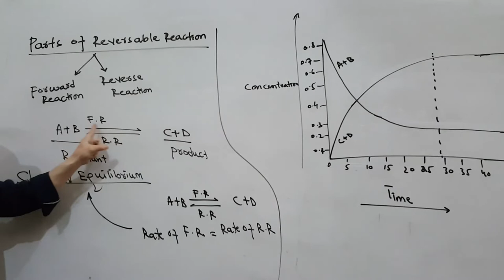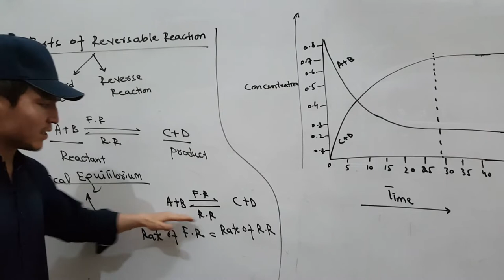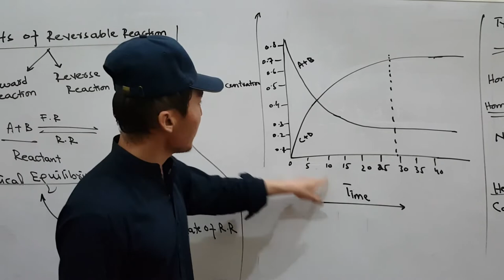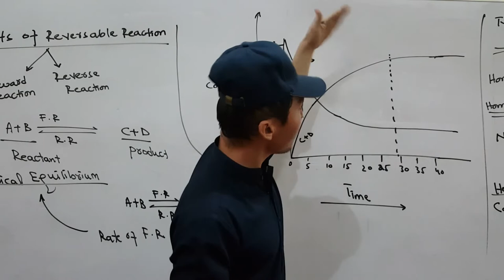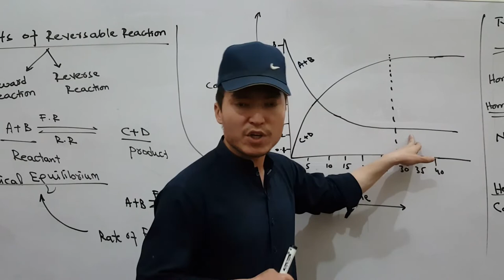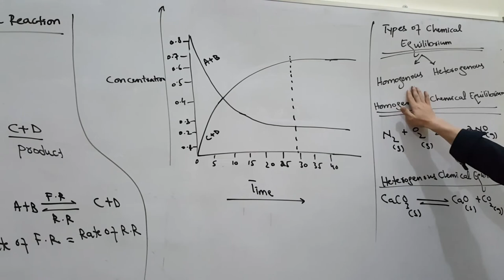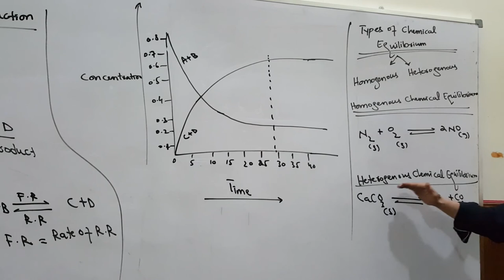FSc part 1 Chemistry, Chapter 7, lecture#2(parts of reversable reaction,Chemical equilibrium)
This is an educational youtube channel that will help you in your examinations and University entry tests